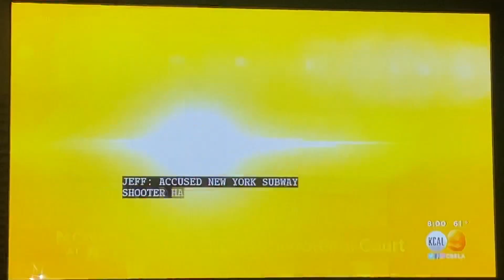KCAL 9 News at 8pm open April 14, 2022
With Jeff Vaughn and Susie Suh
Taken after “Family Feud” on Thursday, April 14, 2022 on KCAL-TV 9 Los Angeles, California.